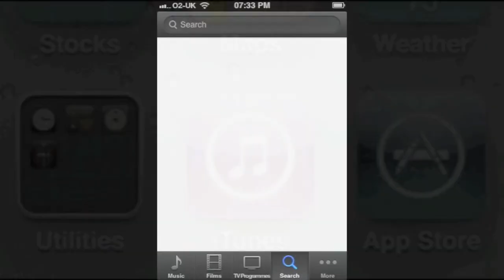CHIPMUNK LAUGHTER C**T Marimba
Chipmunk c**t